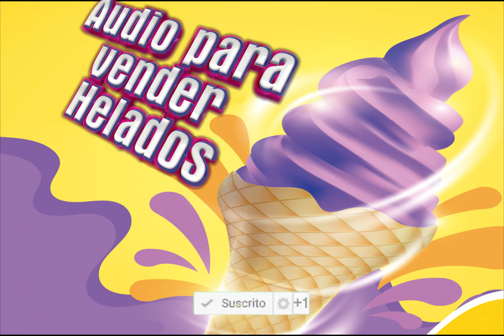Audio para vender Helados | ¡¡Libre !! Generico 4K | Spot o anuncio para vender Helados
Les comparto este audio generico para vender Helados lo pueden utilizar sin problema. Me ayudarian mucho dejando un like y un comentario.